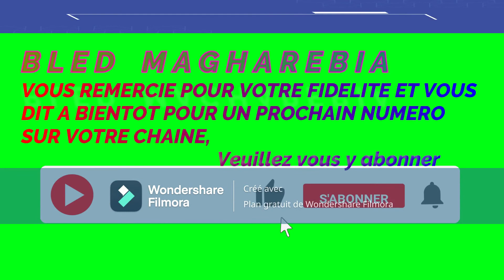V466 : ALGERIE : " Etat aux coins ou aux soins !!! "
Cette séquence vidéo évoque la situation de cet État  aux petits coins de son auto-désigné chef d’État qui est de tout temps aux petits soins  des deniers publics appartenant aux citoyen(ne)s de cet État, au propre comme au figuré.

Sources & Références :
Ilyes Aribi-08:11 - décembre 17, 2022
BENMOUSSA